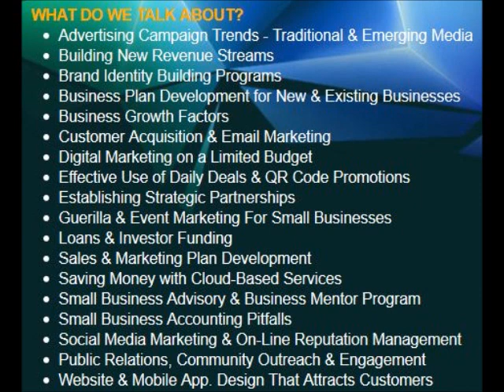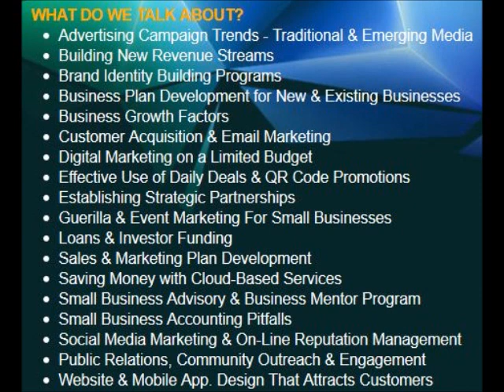eVolution Strategies Talks To Diane Laird, Ken Anderson of DEDO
Downtown Small Business Revitalization, was the topic of discussion with Diane Laird, State Coordinator, Downtown Delaware and Ken R. Anderson, Director,  Entrepreneurial and Small Business Development. We learned about the process of rebuilding downtown Wilmington, success stories from some of the more rural towns like Smyrna DE and how programs like POP UP are giving small business owners a head-start and a jump-start in getting their businesses to the next level.